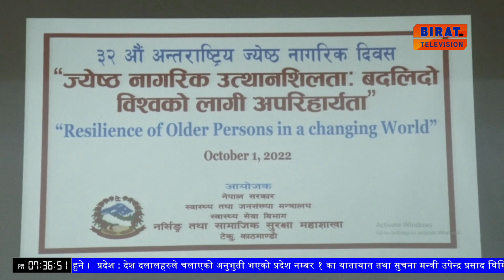३२ औं अन्तराष्ट्रिय ज्येष्ठ नागरिक दिवस ।